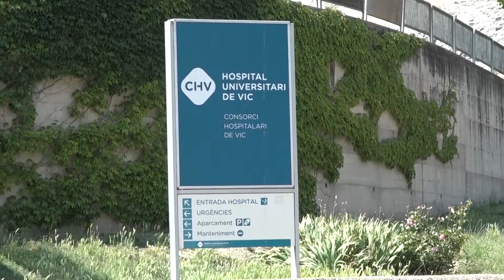les altes donen aire al CHV